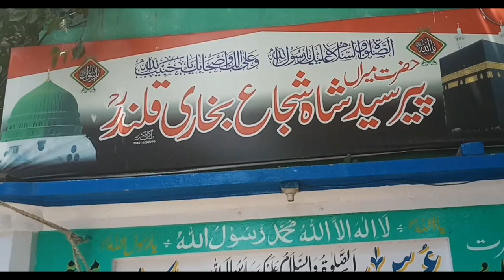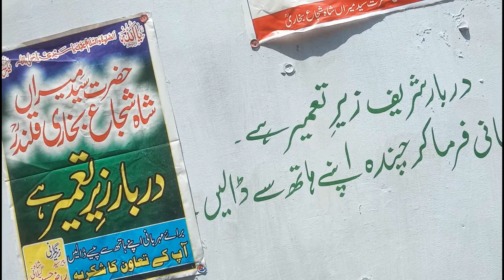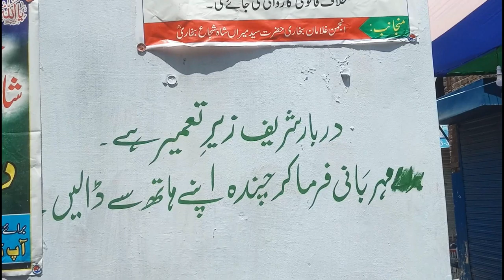Documentary on Uras Mubarik Shah Shujaa Bukhari (Kunjah) | KHR Vlogs | Tayyab Hussain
Aslam-o-Alikum,
Pir Syed Shah Shujaa Bukhari Qalandar, aik buzurg hasti hain jin ka Kunjah aday per darbar hai, her saal 4 aur 5 August ko uras mubarik lagta hai. jis main hazaroon ki tadad main log shareek hoty hain.
2020 ky Corona ki wja se mahdood se uras ki jhalkian is video main dekhain.